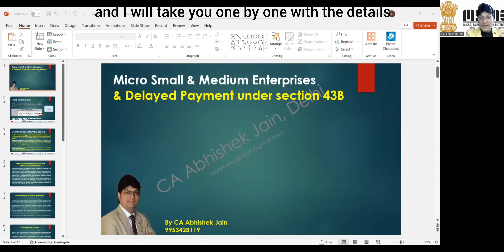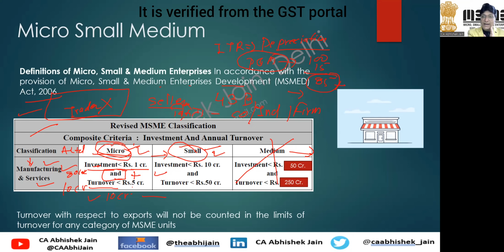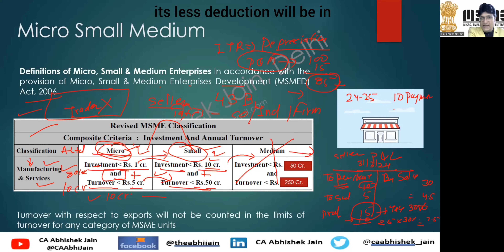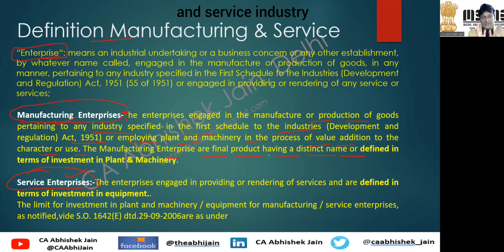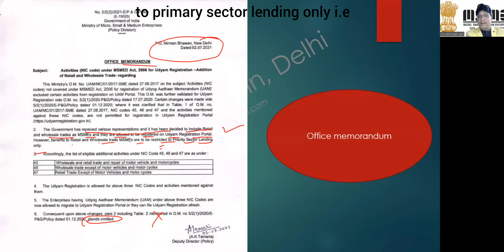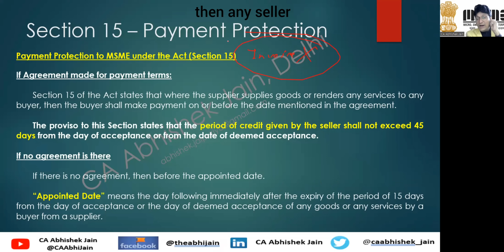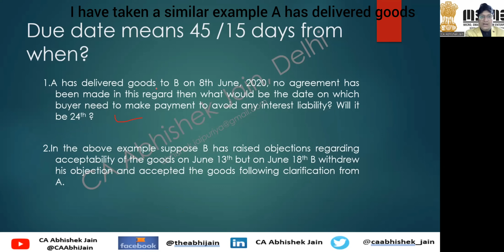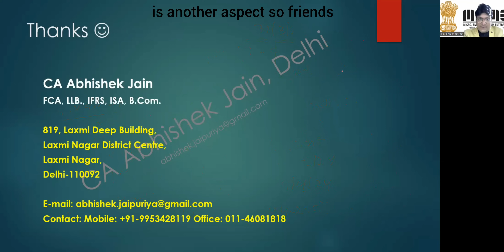MSME late payment | Disallowance under section 43B | Section 43B(h) | Payment within 45 days/15 days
If you are not making payment within 45 days or 15 days then be ready for higher tax hurden

who is Micro, Small and medium enterprises?

Whether trader can registered themselve as MSME?

Whether invoice date is not material?

Whether agreement is necessary for every purchase?

Whether non payment within 15 days also invite disallowance under section 43B(h)?

a lot questions and answer...in this video..

Link: First Schedule of Industrial Development Act - Manufacturing

link: